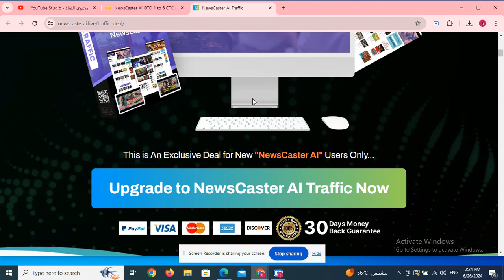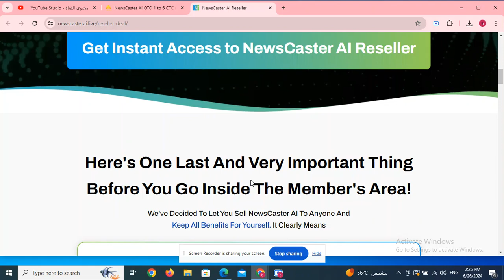Ai Fusion Buddy OTO 1 to 8 OTOs’ Links below + Huge Bonuses + Discount